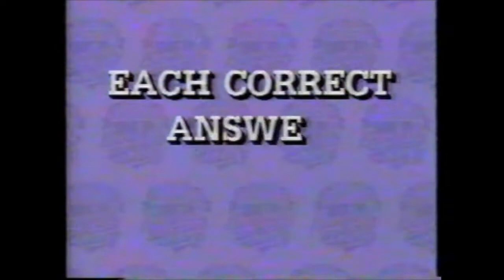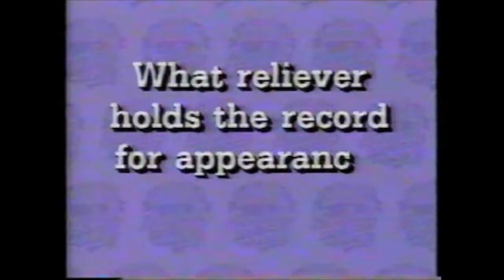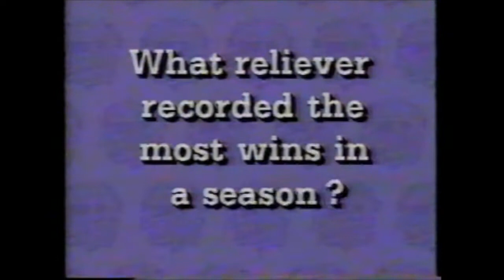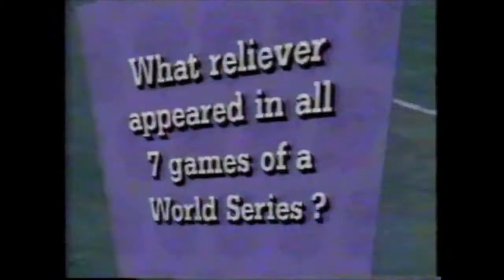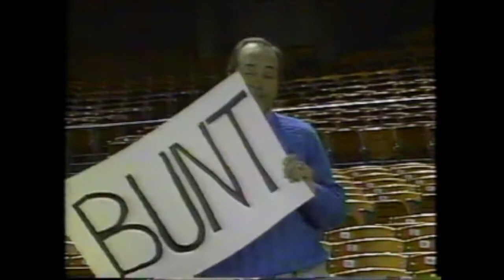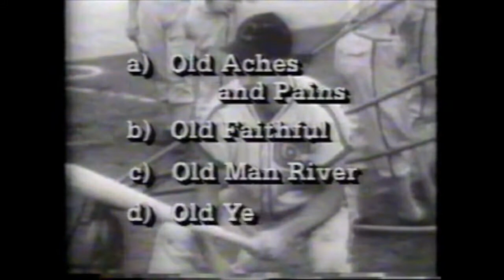Great American Baseball Quiz (Relievers, "What Did the Manager Do?," "Whats Your Call?" Nicknames)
This episode of the Great American Baseball Quiz focuses on all-time great relief pitchers, along with segments on what the manager did and what calls were made by MLB umpires in certain situations. There is also a segment on famous nicknames. This show was broadcast periodically on ESPN around 1989, hosted by Johnny Bench. Cool show with lots of old footage and an interactive format that allowed you to play along and collect points as the show progressed. This particular episode was shown on ESPN the night before the MLB All-Star Game on Monday, July 10, 1989.